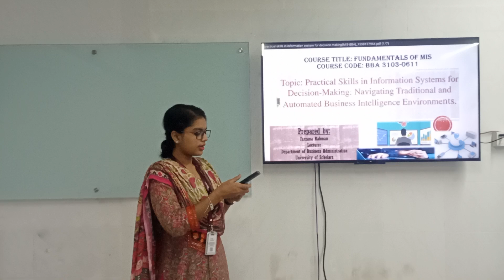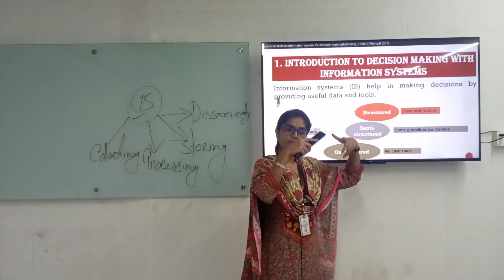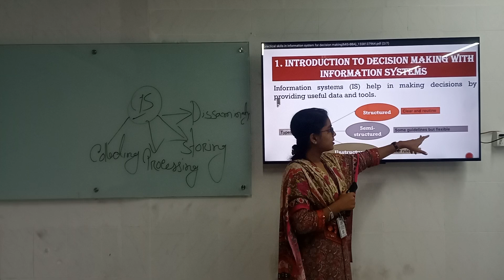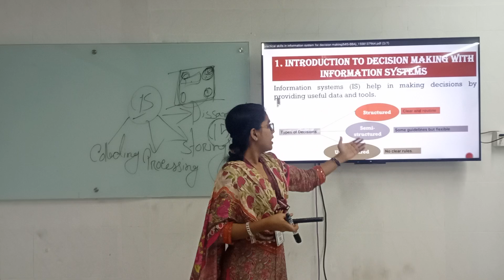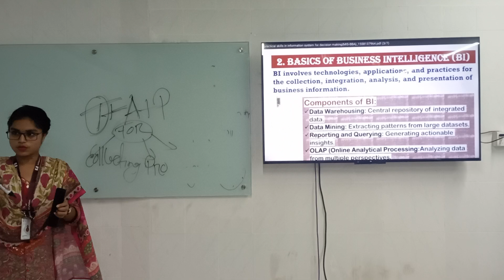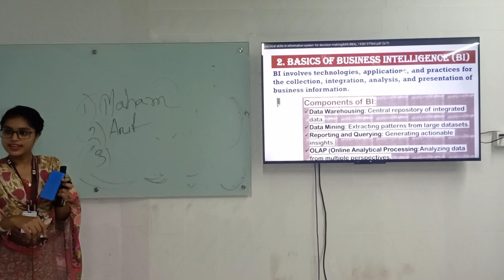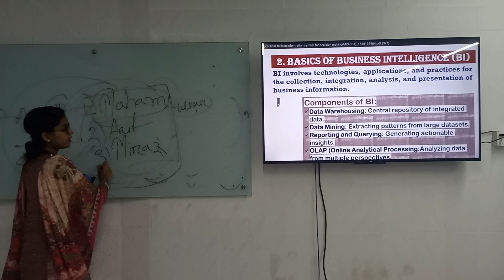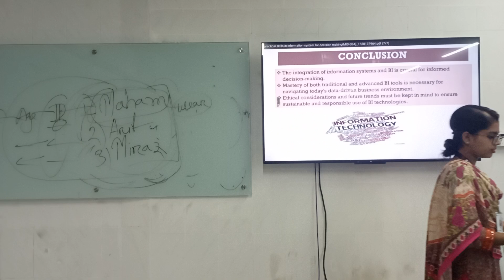Fundamental of MIS | Lecture-2|BBA| FARZANA RAHMAN | University of Scholars